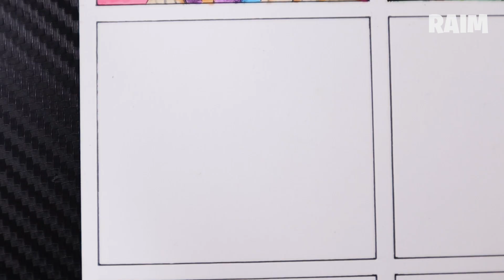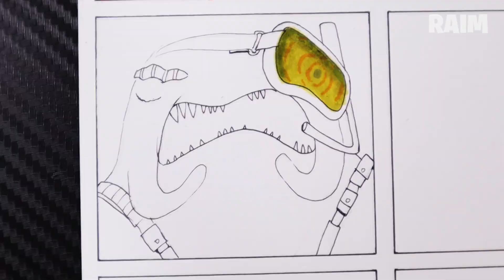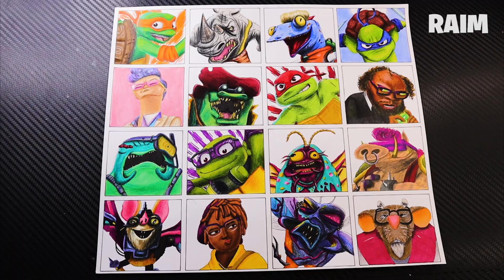Drawing | Teenage Mutant Ninja Turtles: Mutant Mayhem, [Part 2]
In this video, we are drawing Drawing | Teenage Mutant Ninja Turtles: Mutant Mayhem, [Part 2]

0:00 Michelangelo
03:52 Rocksteady
06:56 Paul Rudd
09:57 Leonardo
12:46 Maya Rudolph
14:46 Rose Byrne
17:35 Raphael
20:10 Giancarlo Esposito
22:57 Post Malone
25:59 Donatello
29:05 Himself
31:53 Seth Rogen
35:17 Natasia Demetriou
38:17 Ayo Edebiri
40:53 Ice Cube
44:25 Splinter